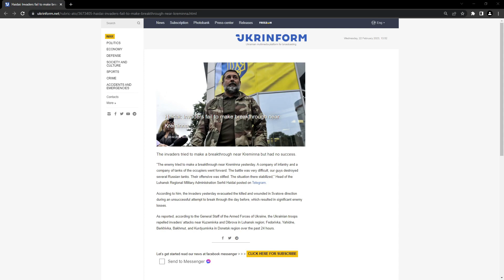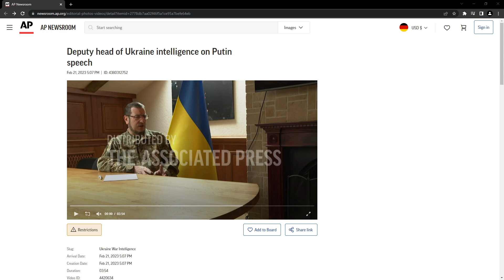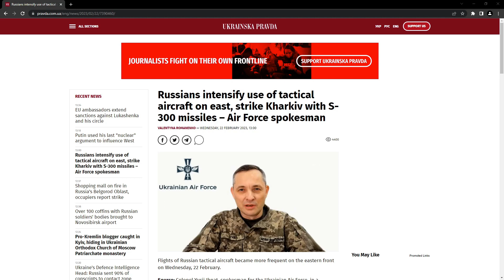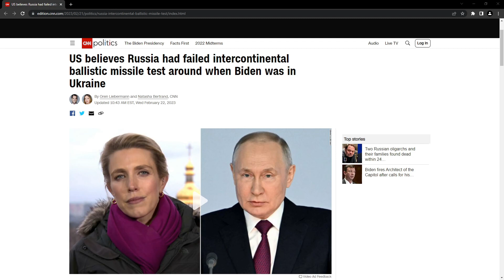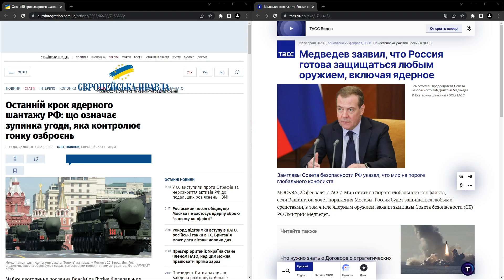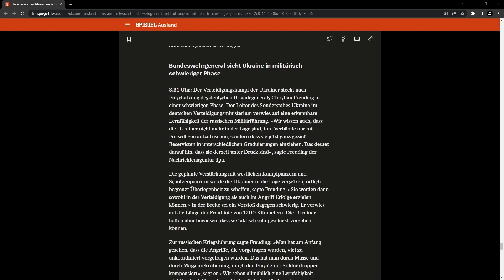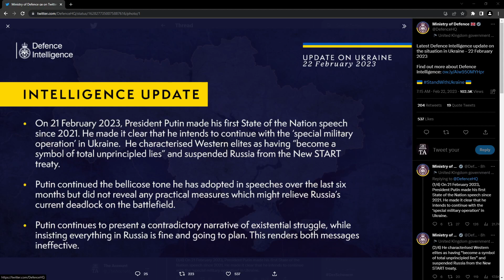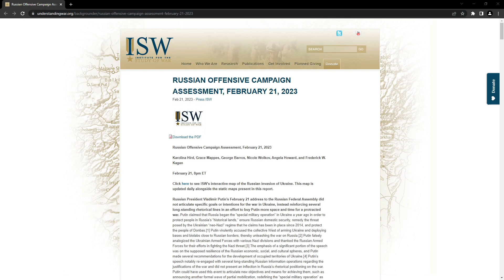The Account - Operational Intel Summary for the War in Ukraine - Day 364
00:00 Intro
00:45 Flash Points
01:57 Daily News - Ukraine
04:45 Daily News - Occupied Territories
05:58 Daily News - Russia and Belarus
08:48 Daily News - International Developments
11:15 UK MoD Update
12:12 ISW Assessment
14:36 General Staff Update
16:23 Outro

Budanov interview:
in Ukrainian

Arrests:
in Ukrainian

Repealed decree:
in Russian

Air raid warning in Russia:
in Russian

Sausage and pate for dead soldiers:
in Russian

Luzhniki Stadium:
in Russian

Start treaty:
in Ukrainian

Spanish Leopards:
in Spanish

Yermak on UK fighter jets:
in Ukrainian

German General on the war:
in German

Evening report by the General Staff of Ukraine:
I only quote troop movements or events and not shellings.